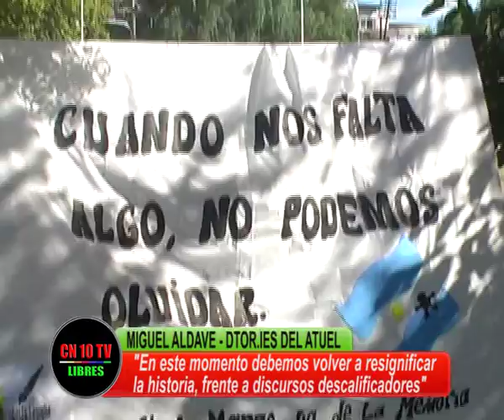RESIGNIFICAR LA HISTORIA